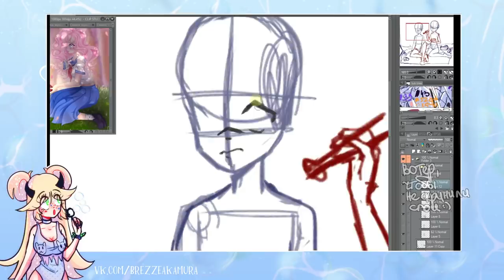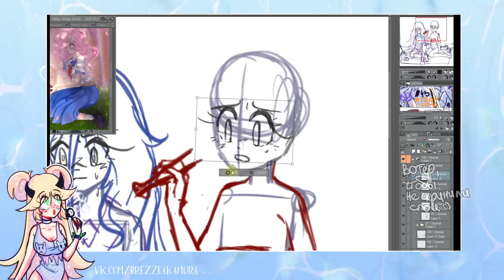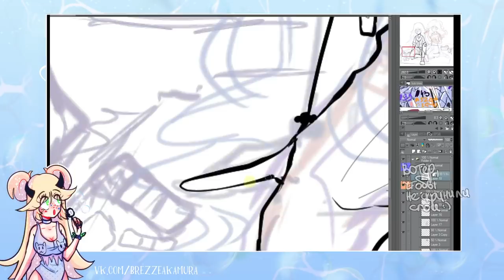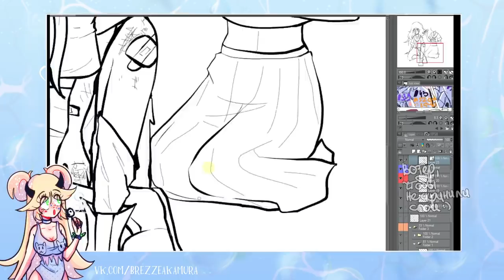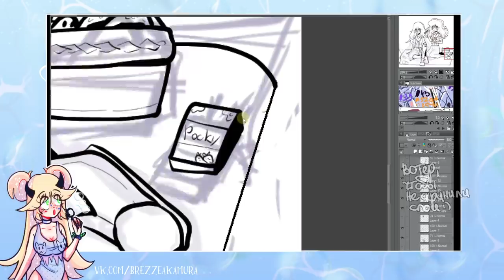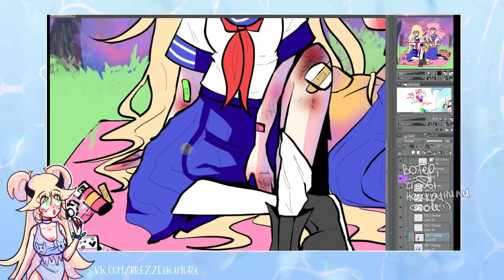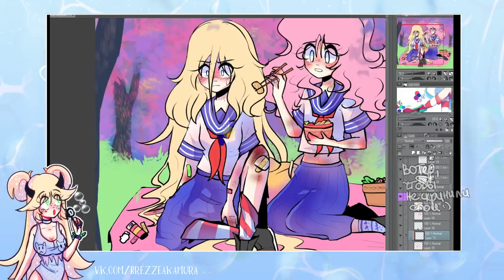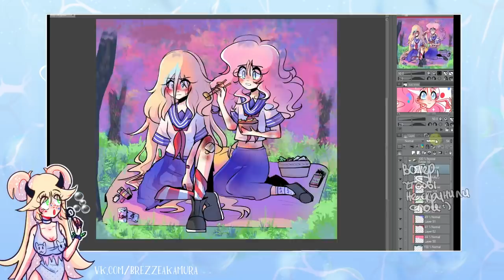Мой творческий путь и вдохновители ♥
о том как я начала рисовать, почему и кто вдохновляет меня ^^
• сделать репост видео
• написать комментарий